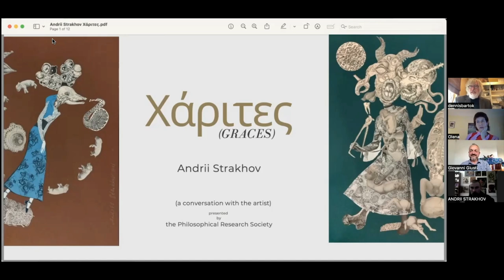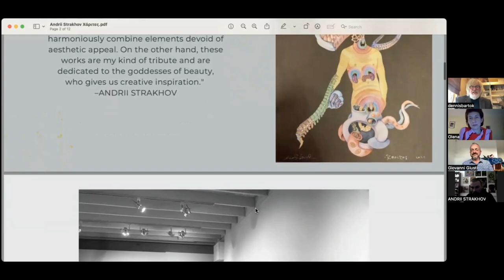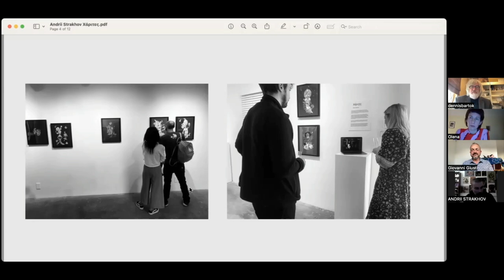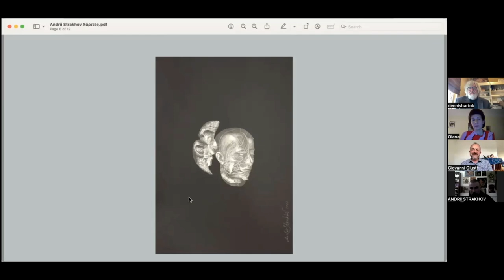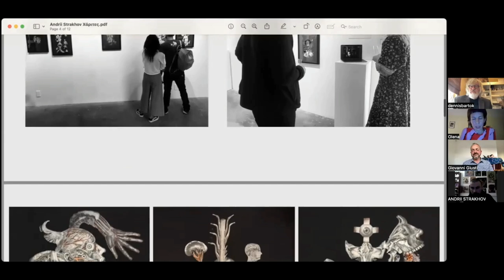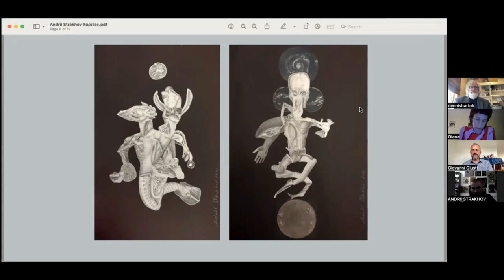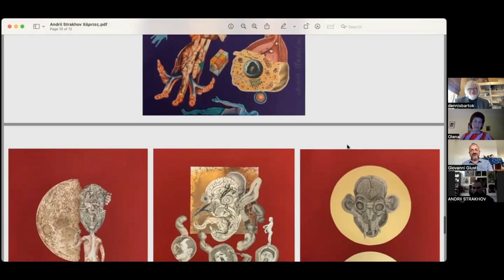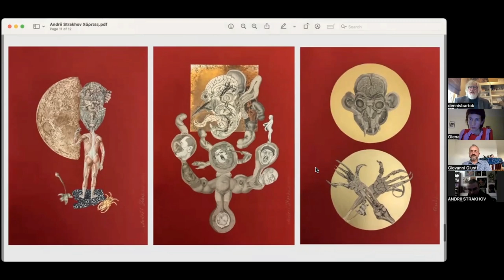Artist ANDRII STRAKHOV in Conversation on 'GRACES' with gallerist Giovanni Giusti and Dennis Bartok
An online event celebrating the solo exhibition 'Graces' with Ukrainian artist ANDRII STRAKHOV, gallerist Giovanni Giusti of GalleryX Dublin, PRS Executive Director Dennis Bartok, and translator Olena Zots

On View: April 21 - May 20, 2023
PRS Hansell Gallery

ANDRII STRAKHOV on 'Graces'
​I created the Graces series between 2021 and 2022. It was made in a few days before  the Russian full-scale invasion of Ukraine. The last works in the series contain features of disturbance and are filled with melancholy.

The Graces series is part of an archive of my works which was sent, after the beginning of the war, to Ireland to GalleryX and saved by Giovanni Giusti.

The series "Graces" is an expression of my ideas associated with the horror of modern life and with the embodiment of mystical aspirations. I tried to transform my nightmares and dreams into weird images touched with visual poetics and sympathy for the grotesque.

In this way, the image of the Greek Chimera is close to me. It was not aware of its own ugliness and suffered from the general hatred of others. For me, the image of the Chimera is not just a monstrous creature, but a living, gentle and wonderful being that has no place in this cruel reality.

ANDRII STRAKHOV (b. 1973) is a Ukrainian artist who mostly works through the medium of collage. After a childhood spent in the Urals, at the age of 13 he moved to Boyarka, near Kiiv, where he still lives, just in time to be affected by the Chernobyl nuclear disaster. He has since been involved in music and in the Ukrainian underground culture.

GalleryX is a new gallery in Dublin, Ireland specialising in figurative and surrealist art. Their focus is on the fantastical, the sensual and the macabre; on alternative desire and tormented bodies; on the bizarrely beautiful, the unsettling and the grotesque. Our intent is to facilitate, curate and showcase new alternative work from emerging Irish and international artists and to host visiting artists from the global community.

ABOUT THE EXHIBITION:

PRS presents an exhibition of collages Χάριτες (Graces) by ANDRII STRAKHOV, a Ukrainian artist whose striking, meticulously composed images evoke a sense of mystery, fantasy, and horror. The imagery in ANDRII’s work draws heavily from the aesthetics of Slavic folklore and of the dreamlike world of a fractured childhood.

All collages are for sale. Please inquire at the PRS Bookstore.